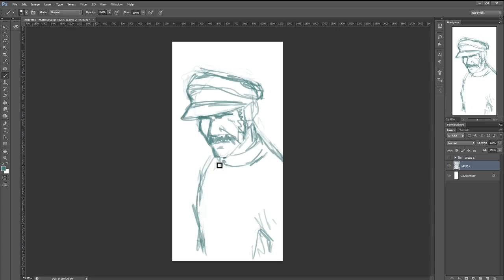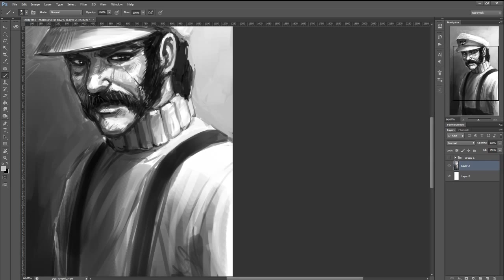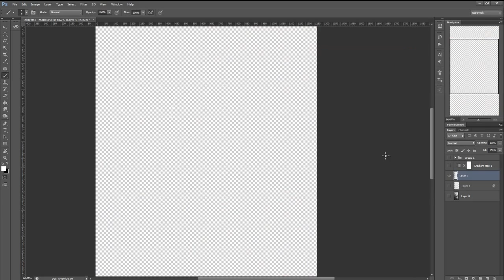Speedpaint #35 - Mario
Speedpaint video of character Mario from Mario game series by Nintendo.

Time taken: 51 minutes.
Program: Photoshop
Tablet: Bamboo Fun & Touch